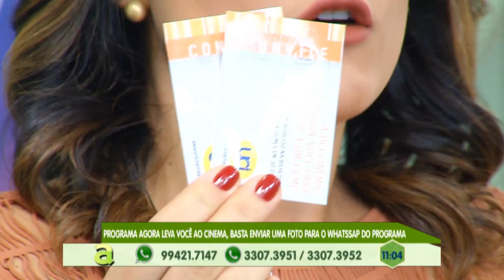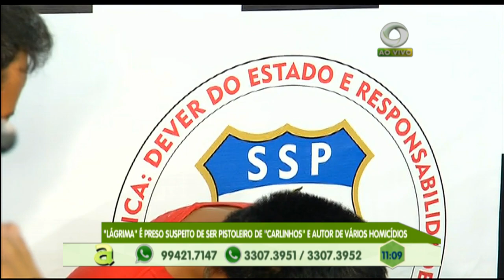“Lágrima” é preso suspeito de ser o pistoleiro do "Carlinhos" e autor de vários homicídios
01º BLOCO AGORA 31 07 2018 - “Lágrima” é preso suspeito de ser o pistoleiro do "Carlinhos" e autor de vários homicídios